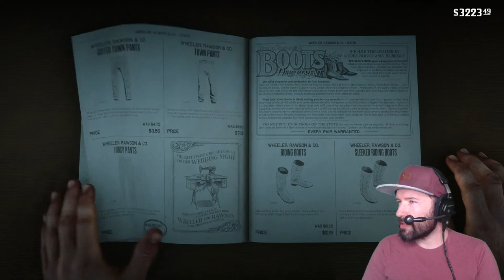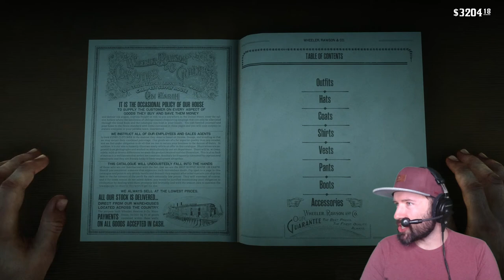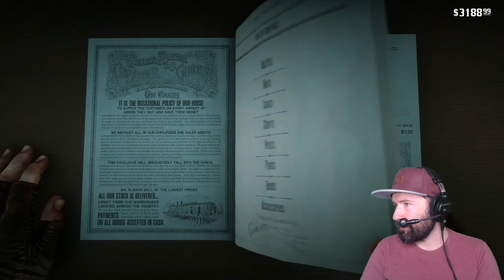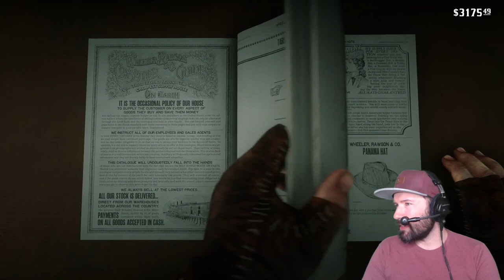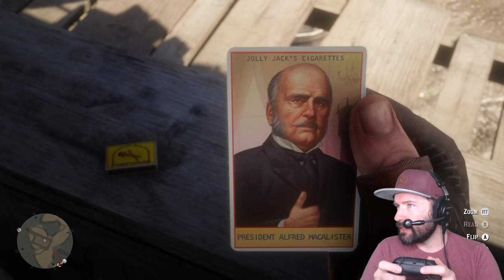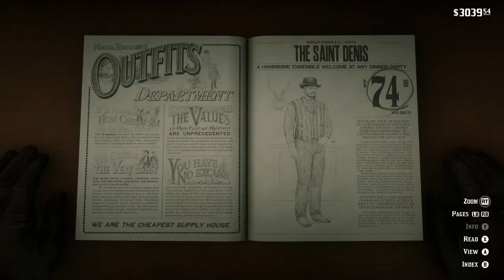Red Dead Redemption 2 MORGAN MONDAY: FEED HIM TO THE GATORS! (Let's Play RDR2 Ep. 15)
Morgan Mondays return! Join Andy and Arthur in Red Dead Redemption 2 on Xbox Series X as they try to feed crime lord Angelo Bronte to an alligator, then go to an art exhibition.

Previously on Outside Xbox:
Red Dead Redemption 2 MORGAN MONDAY: SKULL RIDER RETURNS! (Let's Play RDR2 Ep. 12)